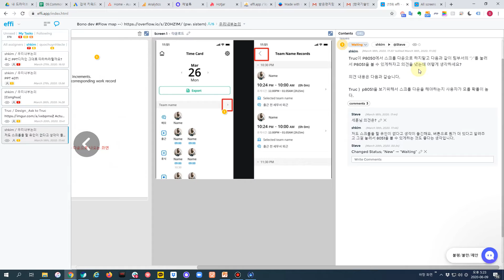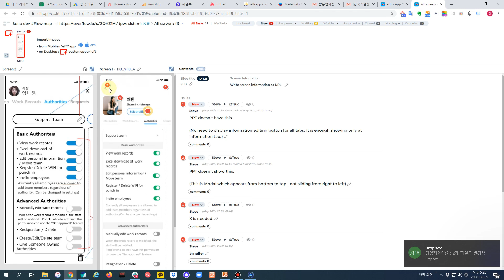Short demo of effi.co visual communication tool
- Quick & Multi project navigation
- Snake flow type kanban
- Easy move between projects
- Message pannel
- Create hundreds of slides easily
- Multi-screen annotation